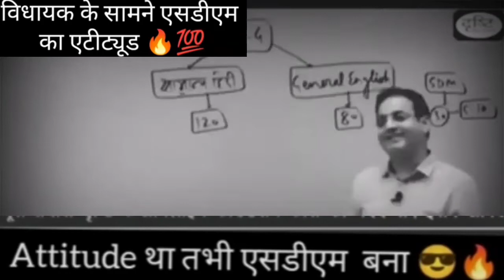SDM MOTIVATION STATUS BY VIKAS DIVYAKIRTI SIR vidhayak ji ka call ayya hain motivation status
क्युकी यह चैनल मोनेटाइज नही होगा मेरी मेहनत बेकार न जाए इसलिए मुझे सपोर्ट कर ताकि gameing चैनल बना सकू मैं कुछ दिनो बाद गेमप्ले डालूंगा 🥺 plz guys हमारी मदद करे और परिवार जैसा हमारे साथ बने रहे 🥺🙏🙏

•status video
•whatsapp status
•life statuUs
mba chaiwala whatsapp status
•status video
•middle class boys whatsapp status
•new status
•mba chaiwala interview
•chai status
•padhai status
•motivational statUs for whatsapp
•all are hare
•motivational status
•status
•whatsapp status
•motivation status
•SUCcess status
•motivational video status
•love status
•mba chaiwala
•motivational whatsapp status
•mba chaiwala status
•status motivation
•motivational video
•motivational speech status
motivational status,
status,
motivation status,
whatsapp status,
Success status,
motivational video status,
love status,
motivational whatsapp Status,
mba chaiwala,
status मोटिवेशन,
mba chaiwala status,

•status video
•whatsapp status
•life statuUs
•status video
•new status
•mba chaiwala interview
•chai status
•padhai status
•all are hare
•motivational status
•status
•whatsapp status
•motivation status
•SUCcess status
•motivational video status
•love status
•mba chaiwala
•motivational whatsapp status
•mba chaiwala status
•status motivation
•motivational video
•motivational speech status
motivational status,
status,
motivation status,
whatsapp status,
Success status,
motivational video status,
love status,
motivational whatsapp Status,
mba chaiwala,
status मोटिवेशन,
mba chaiwala status,